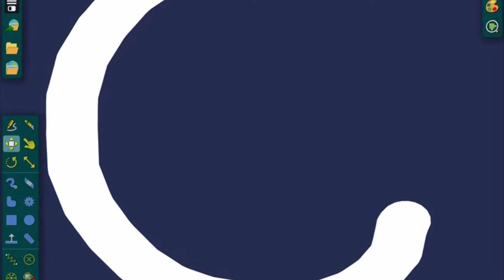Film Studios Logo Bloopers! Episode 4: Columbia Pictures